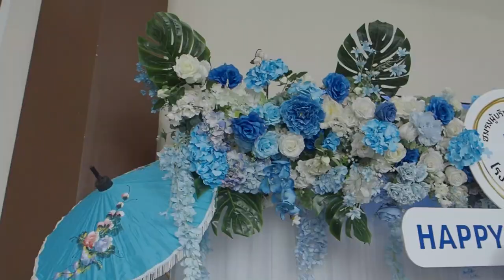พลังพยาบาล เพื่อสุขภาพคนไทย พยาบาลมาทำอะไรที่เชียงใหม่ ทำไมเย๊อะมากในวันแห่งเกียรติยศ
กดติตาม เพื่อรับชมคลิปต่อไป เร็วๆนี้  งานวันเกียรติยศสำหรับพยาบาลที่เกษียณอายุ 9-11 สิงหาคม2566 ณ ศูนย์ประชุมและแสดงสินค้านานาชาติเฉลิมพระเกียรติ เชียงใหม่ และงานสัมมนา พลังพยาบาลเพื่อสุขภาพคนไทย จากทั่วประเทส โดยกองการพยาบาล